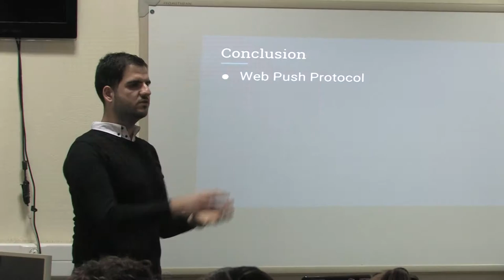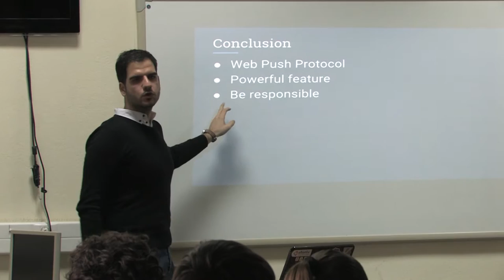Предавање на „Космик девелопмент“ на Факултетот за информатика